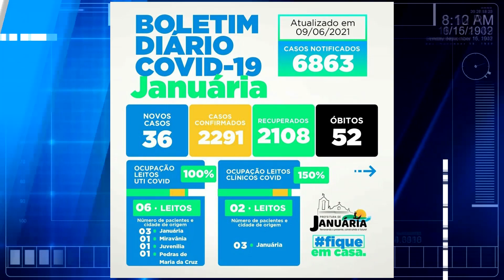Januária tem mais 36 novos casos de coronavirus em 24 horas